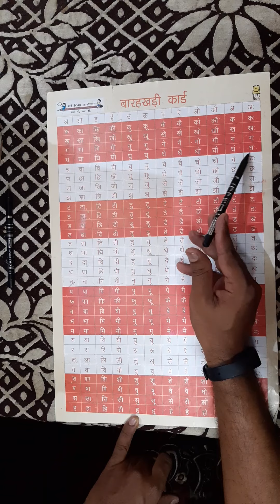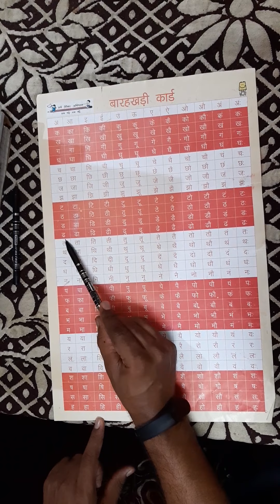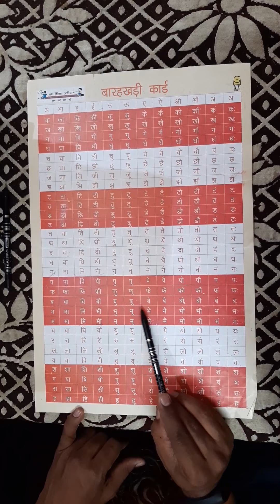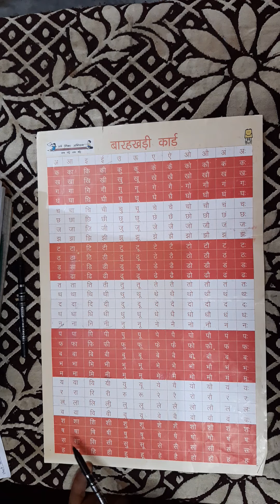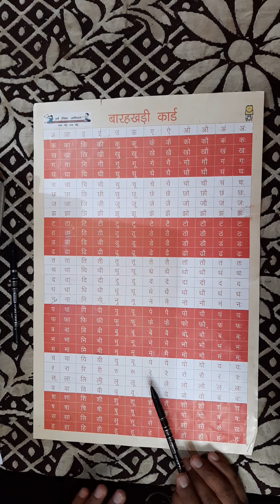हिंदी वर्णमाला बारह खड़ी